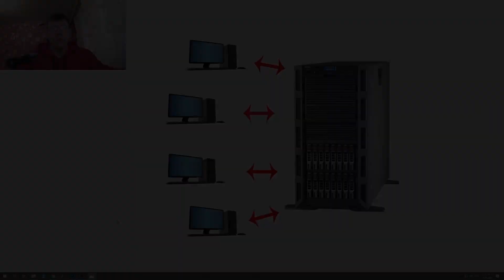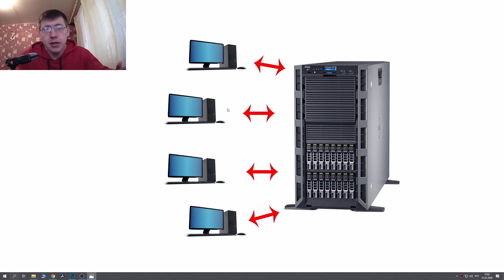DDoS атака что это? DDoS за 3 минуты. ДДОС в wot. DDoS вирус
DDoS атака что это? В этом видео я расскажу что такое DDoS за 3 минуты простыми словами. Приведу пример ДДОС в wot и DDoS вирус, который не заметен при использовании ПК.
Если вы хотите помочь в развитии канала , то вот все необходимое:
Ссылка на второй канал.